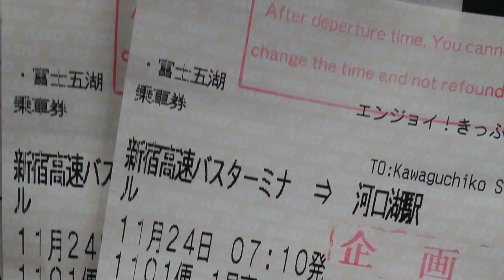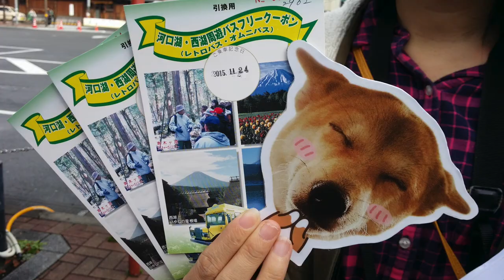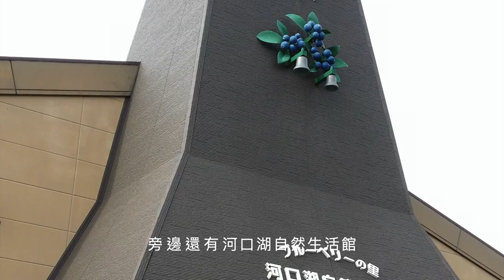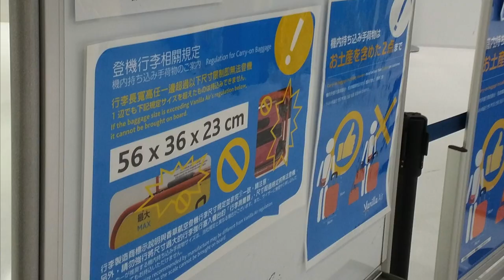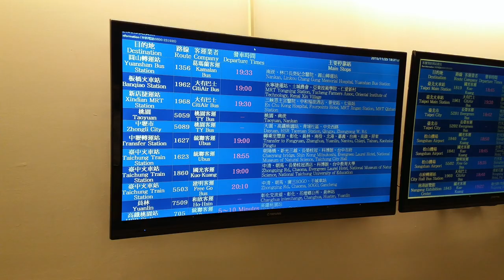帶媽媽去日本自助旅行😁東京賞楓之旅Day5+6 ｜河口湖一日快閃＆一睹富士山真面目～好美喔！🌹｜芒果姐姐的小旅行｜芒果這一家🥭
防疫在家哪兒都不能去

2015秋天第一次帶媽媽去日本自助旅行
六天五夜的東京賞楓之旅正式開始囉！

旅程第五天一早,
搭乘高速巴士前往位於山梨縣的河口湖一日遊,
接近河口湖的路上看見窗外出現富士山的身影,
哇～是富士山耶！是富士山耶！
興奮的心情溢於言表,
終於一睹富士山的真面目,
不到兩小時就到達河口湖站,
今天天氣真好,
很幸運第一次來就看見富士山本尊,
親眼所見的感受就是跟書本上看到的不一樣,
隨後搭乘周遊巴士前往第一站-大石公園,
從這裡可以一望富士山美景！
第二站來到紅葉迴廊,
是秋天限定的特色景點,
橘黃色的楓葉隨風飄動,
鋪在地面形成一道楓葉地毯真美！
第三站漫步河口湖環湖步道,
第四站搭上纜車到天上山公園,
天上山公園是鳥瞰整個河口湖和富士山最棒的至高點,
慢慢地旅程到了尾聲,
一日快閃即將結束,
真希望下次可以在這兒住上一晚,
漫遊這個迷人的地方！

👇👇日本新宿高速巴士與周遊巴士優惠套票網址

一一一一一一一一一一一一一一一一一一一一一一一一